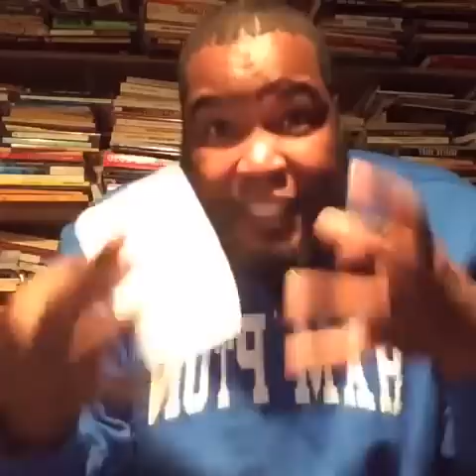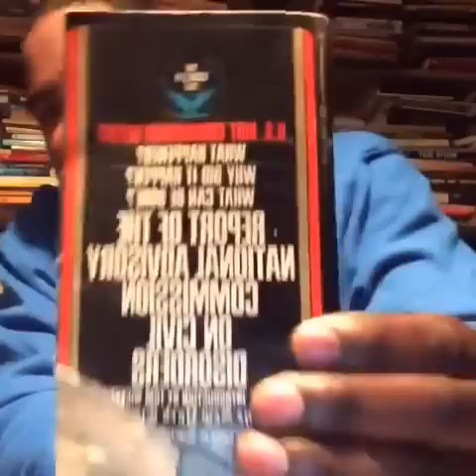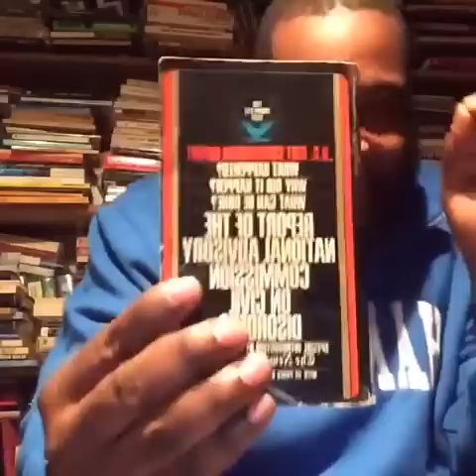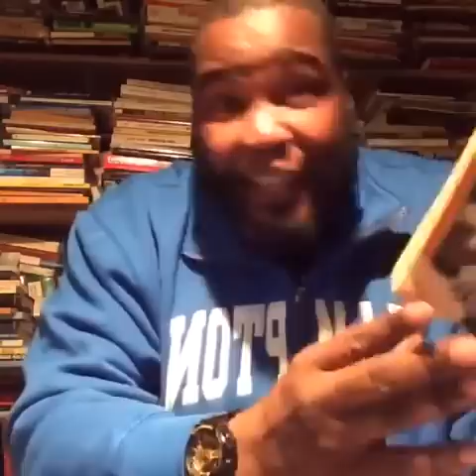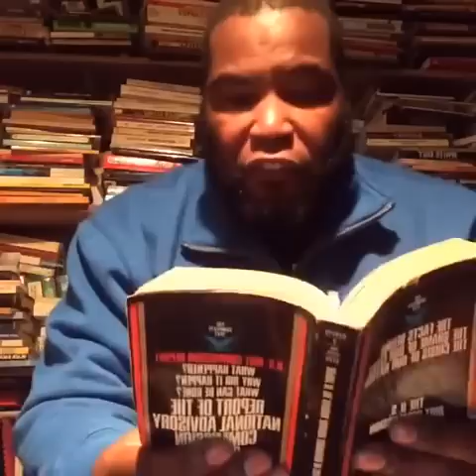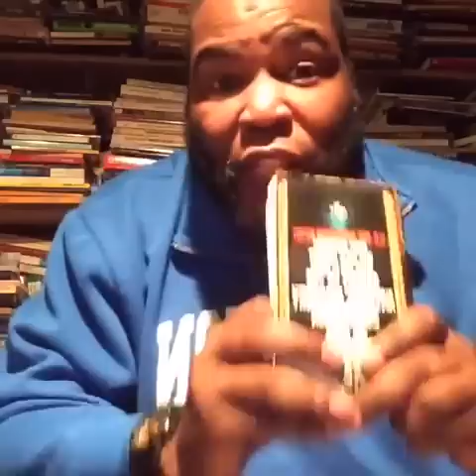Dr Umar Johnson Ask If Black Women Are White Supremacy's Secret Weapon Against Our Black Men!!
Live From The Unapologetically Afrikan Library (Philadelphia, PA): "Dr.Umar Talks Meek Mill, Tyrese Gibson & the American Criminal Injustice System: Are Our Sistah's White Supremacy's Secret Weapon Against Our Bruthas?"